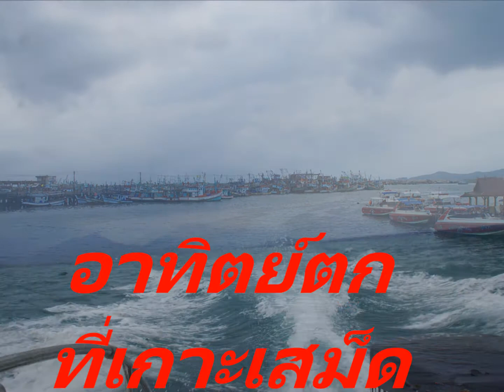97 เที่ยวเกาะเสม็ด